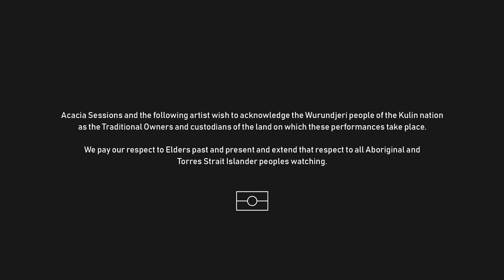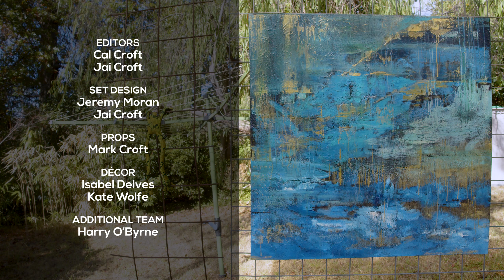Andie: Acacia Sessions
Standing at 4ft11 and half, with steel lungs and an infectious smile, largely self-taught musician 'andie' delivers an intoxicating live performance that is not to be missed.  Hailing from Dharug & Gundungurra land (the Blue Mountains), outside of Eora (Sydney), her songwriting combines old school jazz vocals and folk style lyrics with bluesy tones.

andie’s unforgettable voice has lured in listeners in the millions worldwide across multiple social media platforms. She brings a captivating and cheeky presence to any room.

A local legend in the mountains and a charming devil on stage, andie sheds a fresh perspective on heartbreak and intimacy with her whimsical cynicism.

SETLIST:
'My Mum Likes Gin'
'Looking For Love in All the Wrong Places'
'Eyes of a Lover'

Hanging artwork: 'Crystal Waters' by Medina Hilse.

Supported by Bodriggy Brewing Co. & Global Music Connection.

ACACIA TEAM
Creative Director: Jai Croft
Audio Engineer: Eoghan Earls
Audio Engineer Assistant: Lachie Martin.
Videographer: Cal Croft
Editors: Cal Croft, Jai Croft
Set Design: Jeremy Moran, Jai Croft
Props: Mark Croft
Décor: Isabel Delves, Kate Wolfe
Additional Team: Harry O'Byrne

Acacia Sessions wishes to acknowledge the Wurundjeri people of the Kulin nation as the Traditional Owners and custodians of the land on which these performances take place.
We pay our respect to Elders past and present and extend that respect to all Aboriginal and
Torres Strait Islander peoples watching.